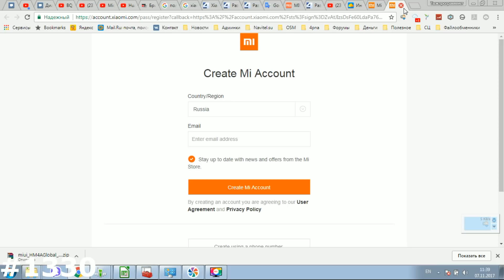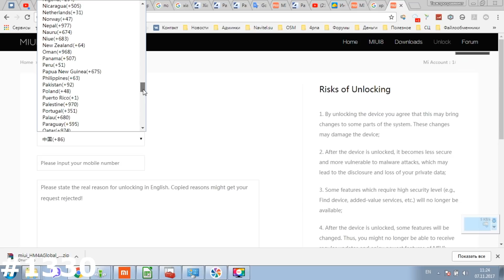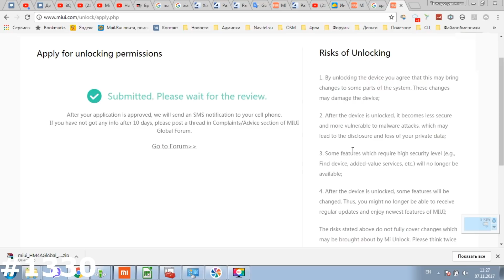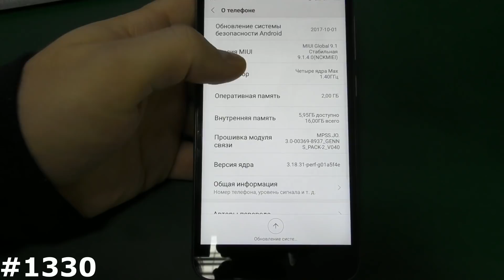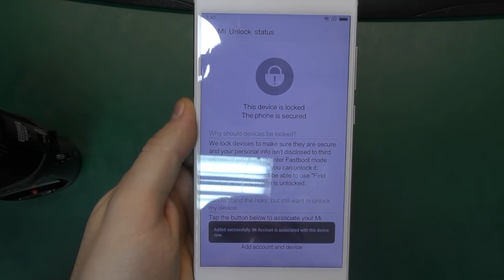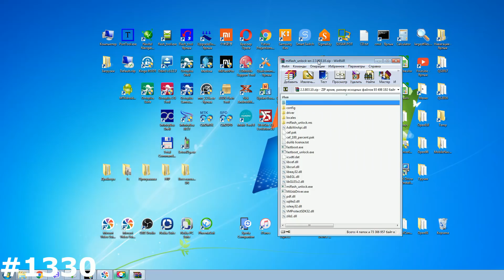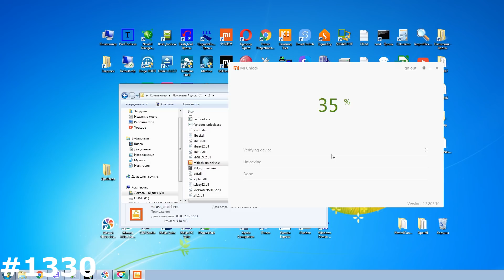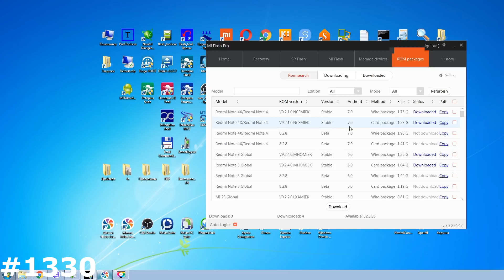Разблокировка загрузчика Xiaomi. Заявление на разблокировку Xiaomi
Сегодня у нас полный цикл разблокировки загрузчика Xiaomi!!
Заявление на разблокировку обязательно в первый раз, все последующие разблокировки вы сможете делать гораздо быстрее, единственное, что есть ограничение по количеству, на момент съемки это один аппарат в месяц, как дела обстоят сейчас я не знаю.
Разблокировку загрузчика одобряют достаточно быстро,ускорить процесс разблокировки загрузчика Xiaomi все равно никак нельзя!!
Xiaomi_MiFlashPro_MiPcTool.zip Программы и драйвера из видео.
Hard Reset на любом Xiaomi без нормального Recovery
Обзор программатора для снятия Mi Аккаунта на примере Meizu.
Как перевести Xiaomi в режим EDL замыканием тестпоинта на примере Xiaomi Note 4